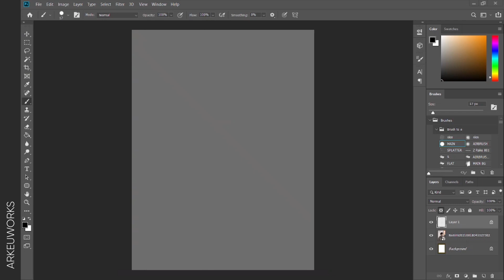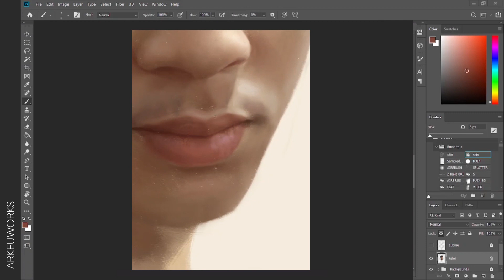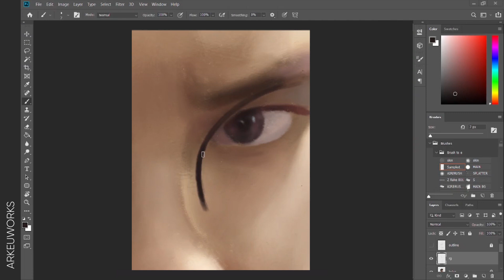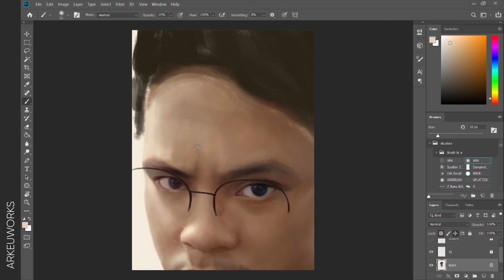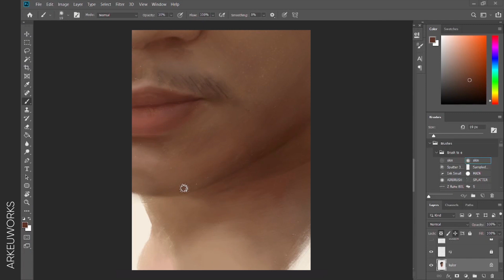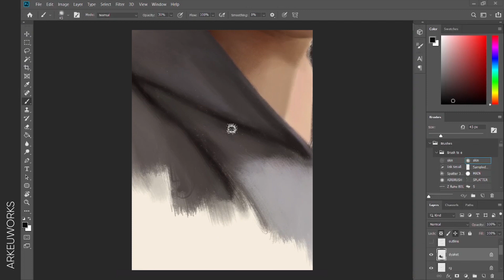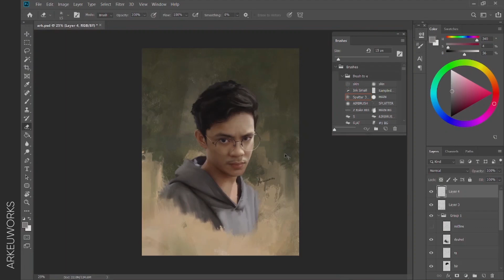"ARK" - Digital Painting by Arkeuworks (Timelapse)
A gift for myself.

Background music: Seoul by RM, 80s vibe (arranged on FL Studio Mobile App)